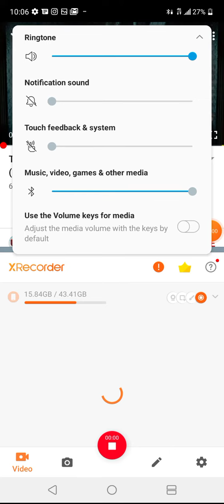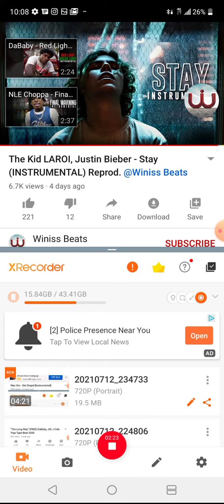Kai. Gottuh BIIe thuh light ta HAVUHPAFF ft. PiggilyJuff N' POAKECHEW gk.. Ft. KoutOast